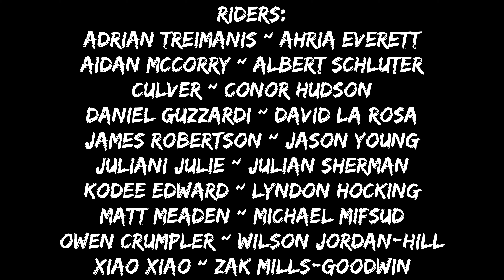Late Summer Edit | Born Keen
Get Keen! Because We Are Born Bloody Keen.
This is a compilation of weeks of filming on skate trips and one dayers

Sit back and crank the volume up loud, as the big vic skaters show you how its done

shoutout to all the riders in this video. without you guys this would not have been possible

Thanks and hope you enjoyed